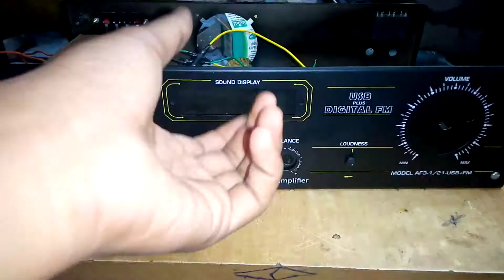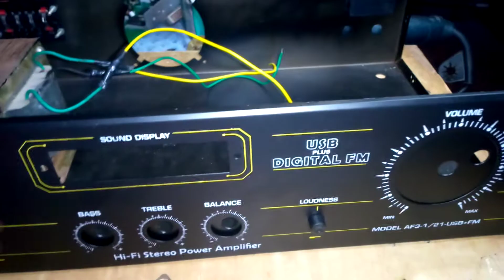100+100watt stereo amplifier assembling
100+100watt stereo amplifier assembling
2nd part jldi aayga complete amplifier ka